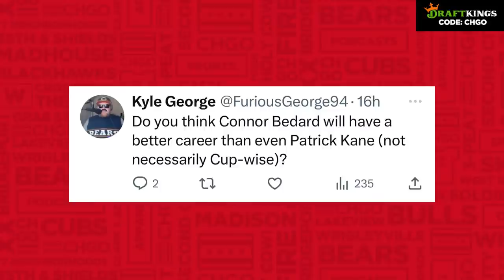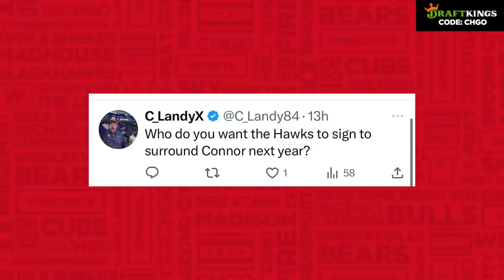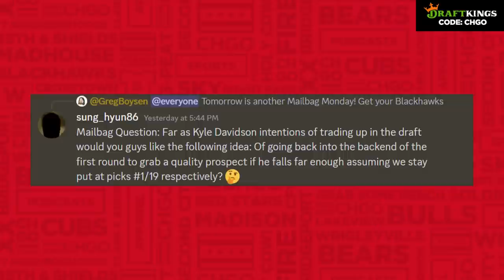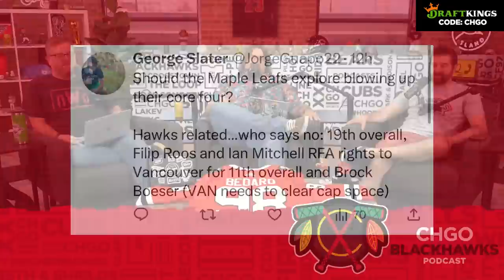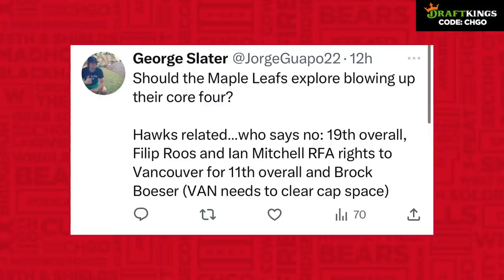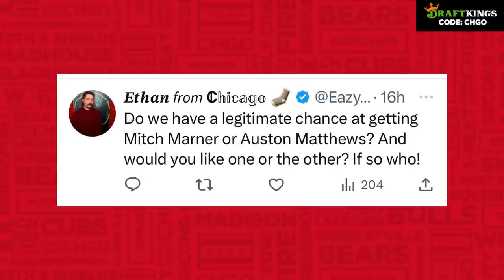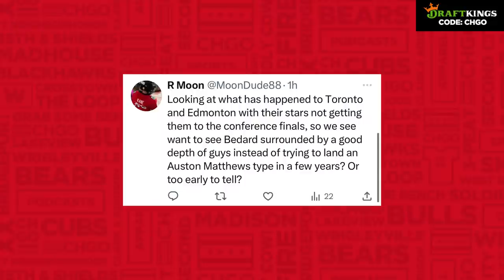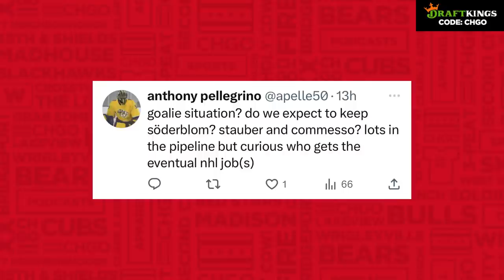Mailbag Monday: Will Connor Bedard have a better career than Patrick Kane? | CHGO Blackhawks Podcast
It’s another Mailbag Monday on CHGO Blackhawks. Mario, Greg and Jay will plow through and answer all of your Chicago Blackhawks, Connor Bedard and NHL related questions.

0:00:00 Intro
01:47 Jersey Numbers
3:43 Connor Bedard better numbers than Patrick Kane?
7:15 Who do you want to sign to help Bedard?
12:52 Will Bedard be Captain?
16:23 How far can Blackhawks trade up in draft?
23:14 How does Luke Richardson’s coaching style fit Connor Bedard?
31:15 Who says no trade?
33:20 Lukas Reichel officially an NHLer?
34:21 Overrated/Underrated prospects
42:51 Getting Mitch Marner or Auston Matthews?
46:50 Build with stars or depth?
53:45 What to make of Blackhawks goalie prospects?
57:00 Rule changes you'd make
1:02:30 Seattle-Dallas Game 7 picks

Athletic Greens is going to give you a FREE 1 year supply of immune-supporting Vitamin D AND 5 FREE travel packs with your first purchase.